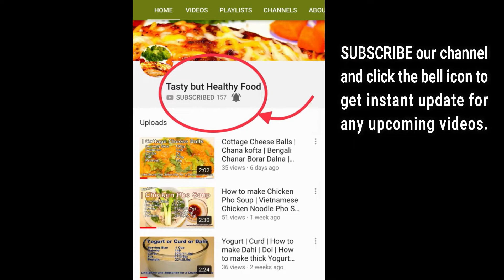Stuffed Bell Pepper | Chicken Stuffed Bell Pepper | High Protein Dinner Recipe | Kids Tiffin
Stuffed Bell Pepper is one of our very own self made recipes, It is a very easy to prepare but very tasty if its prepared as shown in the video. We have topped it up with good fat in the form of cheese and added chicken to spike the protein level.